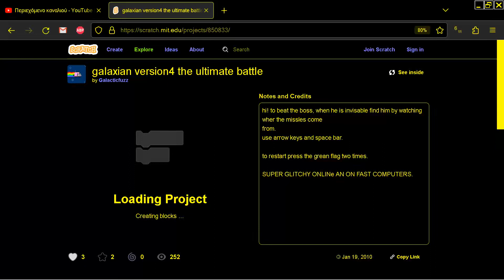galaxian version4 the ultimate battle by Galacticfuzz SCRATCH MIT EDU CLONE ONLINE BROWSER